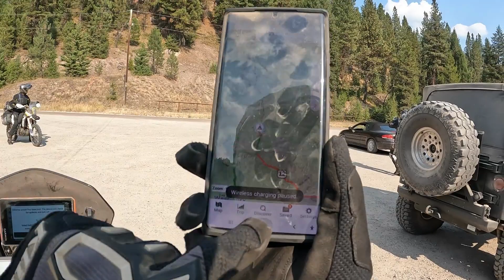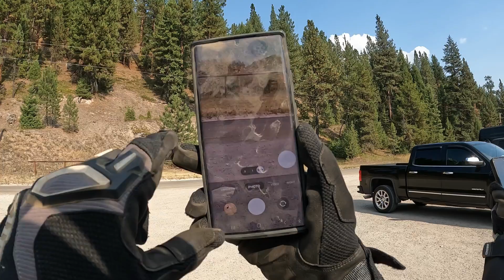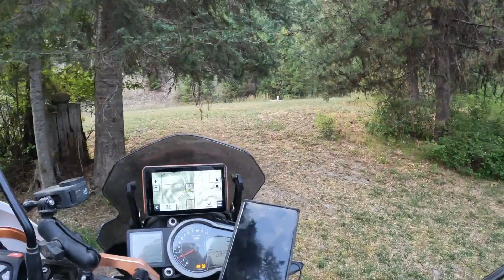Idaho BDR Loop 8 DAYS 8 Friends 2022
Idaho backcountry discovery route Loop 8 DAYS 8 Friends 2022.
Some friends rode a Modified IDBDR route for 8 days in September 2022. It was an excellent time with like-minded people.